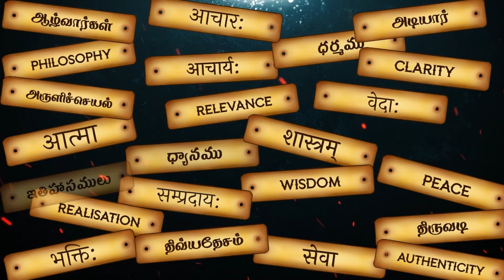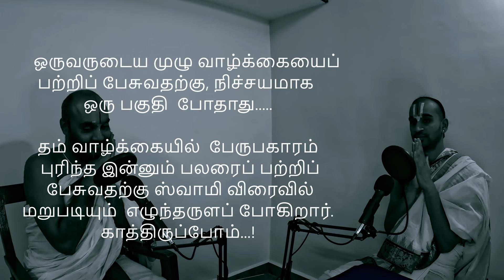Akkarakkani Srinidhi Swami | Part-2 | Svairālāpam | A vaidika podcast |Ep- 3| Paravastu Varadarajan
In this episode of Svairalapam, as part of the series, "Know your vidwan", Sri U.Ve. T.A Akkarakkani Srinidhi Swami opens up about his experiences in North India, his experiences as an upanyasaka and much more in his own entertaining style.

ஸ்வைராலாபத்தினுடைய இந்தப் பதிவில் ஸ்ரீ உ. வே. தி. அ. அக்காரக்கனி ஶ்ரீநிதி ஸ்வாமி, தம்முடைய வாழ்க்கை வரலாற்றையும் மற்றும் பல விஷயங்களையும் தமக்கே உரிய பாணியில் ஸ்வாரஸ்யமாகத்  தெரிவிக்கிறார்!

To contribute - UPI ID- writetosrinidhi-2@okaxis.

UPI phone number (Gpay, phonepe)- 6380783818

Chapters-
0:00 - Intro
1:13 - Sthothrarathna anubhavam in North India
3:44 - Greatness of Gaadhi Swami and Govardhanam Rangacharya Swami
5:40 - Swami's first trip to Gujarat
8:34 - Swami's upanyasam experiences in begining stages
16:43 - K.B. Devarajan Swami's guidance
23:40 - Gaadhi Swami vaibhavam
25:38 - Govardhanam Rangacharya Swami vaibhavam
27:38- State of sampradayam today especially in North India
36:30 - A short mention of Velukkudi Krishnan Swami's role
37:16 - About MA Venkatakrishnan Swami's role/vaibhavam, etc
41:45 - A message for the youth
50:50 - Conclusion with a message to the viewers